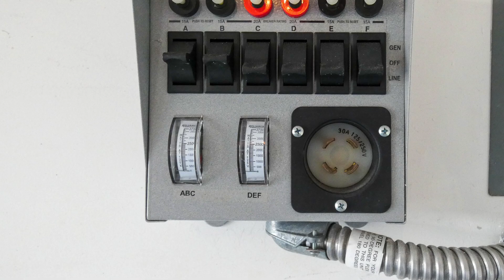3/2/2 in Beautiful South Bend in Port St. Lucie, Fl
Its Just About Real Estate by Maria Wells

Search for homes on the Treasure Coast:  North Palm Beach, Jupiter, Jupiter Island, Hobe Sound, Stuart, Palm City, Hutchinson Island, Jensen Beach, Sewall’s Point, Port St Lucie, St. Lucie West, Tradition or in Pennsylvania:  Lehigh and Northampton Counties on our website

I’m Broker Owner of Lifestyle Realty Group on the Treasure Coast of Florida and Lehigh Valley, Pennsylvania.    I have expansive knowledge to share with my clients having been 2017 President of Florida Realtors and 2019 Region 5 VP for the National Association of Realtors.  I live in Jensen Beach Florida with my husband where we raise Orchids, polish up our Harley’s and enjoy our grown children.

Video's and information provided in collaboration with the shy, dog loving, Realtor, Valerie Terrett GRI PSA.  Guest appearances will happen from time to time.